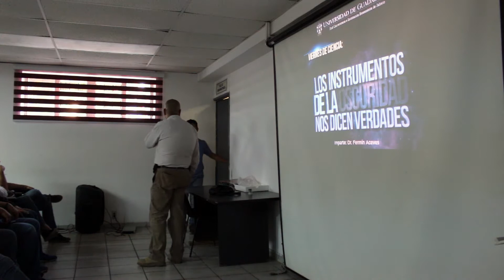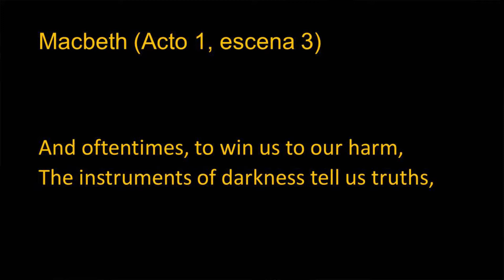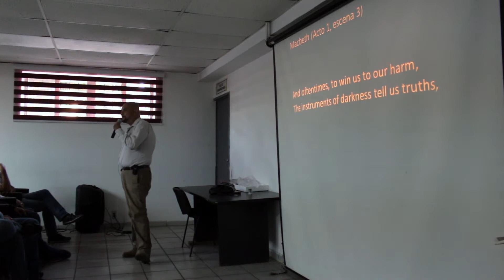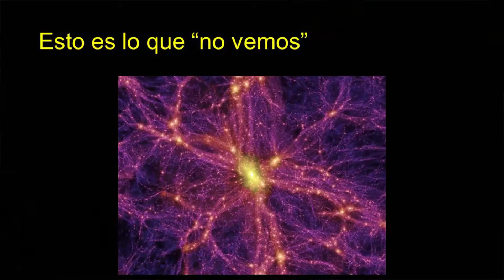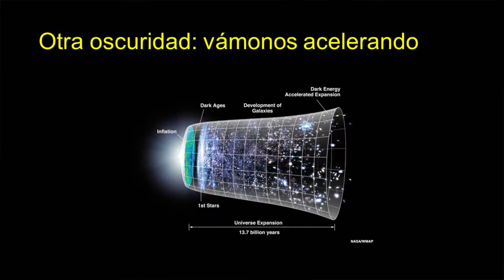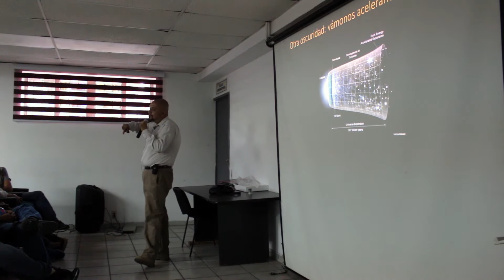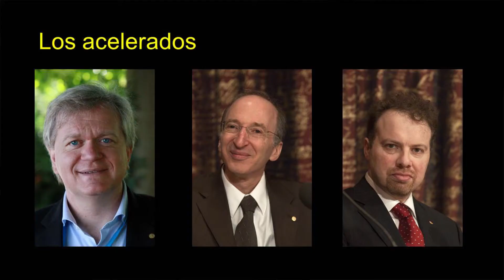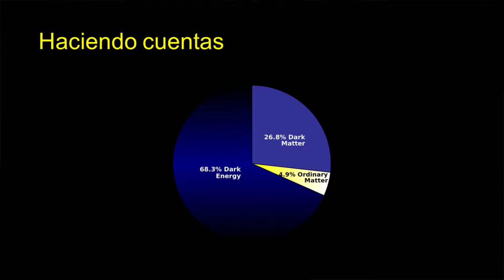Conferencia Los Intrumentos de la Oscuridad nos dicen Verdades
Dr. Fermín Aceves